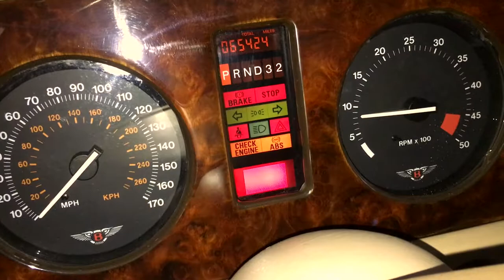Engine start Bentley Azure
Cold start of a  Bentley Azure , offered at Noble Auctions